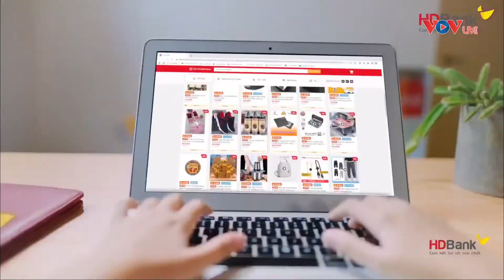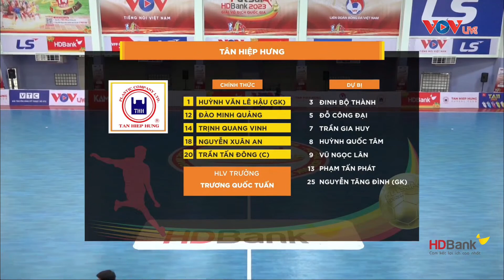FULL TRẬN TÂN HIỆP HƯNG vs THÁI SƠN BẮC | Giải Futsal HDBank Vô Địch Quốc Gia 2023 | VOV Live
TÂN HIỆP HƯNG vs THÁI SƠN BẮC | Giải Futsal HDBank Vô Địch Quốc Gia 2023 | VOV Live
Giải Futsal HDBank VĐQG 2023 sẽ diễn ra giai đoạn lượt đi từ ngày 19/3 – 18/4 và lượt về từ ngày 28/6 – 4/8.
Các đội tham dự giải: Thái Sơn Nam, Thái Sơn Bắc, Hà Nội, Sahako, Tân Hiệp Hưng, Sanvinest Khánh Hòa, Cao Bằng, GFDI Sông Hàn.
Giải Futsal HDBank VĐQG 2023, giải đấu do VFF phối hợp với VOV và nhà tài trợ HDBank tổ chức.
Toàn bộ các trận thi đấu được truyền hình trực tiếp trên VOV Live.
Kính mời quý khán giả đón xem!